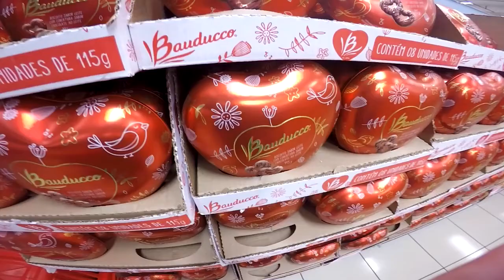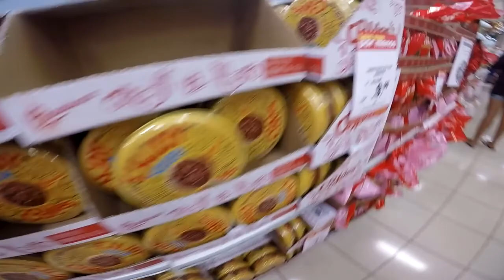OI CARA DE BOI